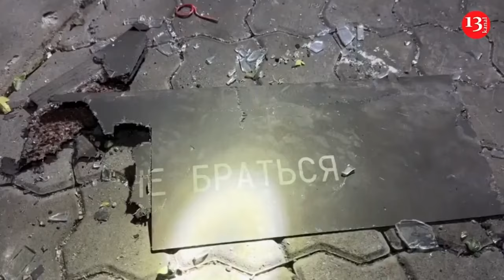Ukraine should forget about Crimea, because it is unrealistic, - Trump's former advisor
The senior advisor to President-elect Donald Trump said that the new administration will focus on achieving peace in Ukraine, and not on giving Ukraine the opportunity to return the territories occupied by Russia.
Brian Lanza, the strategist of the Republican Party, told the BBC that the Trump administration will ask the President of Ukraine, Volodymyr Zelensky, to present his version of the "realistic vision of the world".
"And if President Zelensky sits down at the negotiating table and says that we can have peace only if we have Crimea, he will show us that he is not serious," he said.
The president-elect constantly declares that his priority is ending the war and stopping what he describes as the leakage of US resources in the form of military aid to Ukraine.
Mr. Lanza, Trump's political adviser since his 2016 election campaign, said that the return of Crimea is unrealistic and "not the goal of the United States."
"When Zelensky says that we will end these hostilities, that peace will come only after the return of Crimea, we have news for President Zelensky: there is no more Crimea," he said in the BBC World Service Weekend program.
"And if the return of Crimea is a priority for you, and American soldiers must fight for the return of Crimea, then you are on your own."
The USA has never sent American soldiers to fight in Ukraine, and Kiev has not asked American troops to fight on its behalf. Ukraine requested American military aid only to arm its soldiers.
Opponents of Trump from the Democratic Party accuse him of rapprochement with the President of Russia, Vladimir Putin, and say that his approach to war is tantamount to the surrender of Ukraine, which will threaten the whole of Europe.